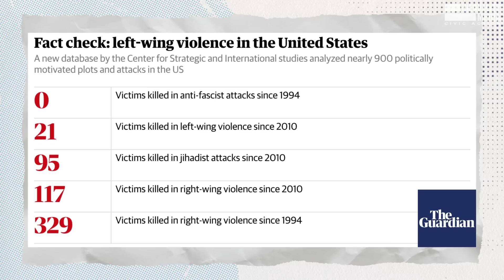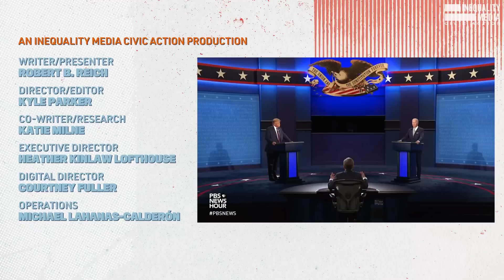The 6 Most Revealing Moments From the First Presidential Debate | Robert Reich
Former Secretary of Labor Robert Reich breaks down the most revealing moments from last night's debacle of a debate.

What America saw last night wasn’t an argument about issues. It was a confrontation that laid bare Trump’s commitment to white supremacy and blatant rejection of the democratic process.